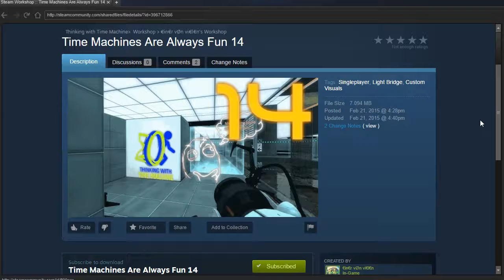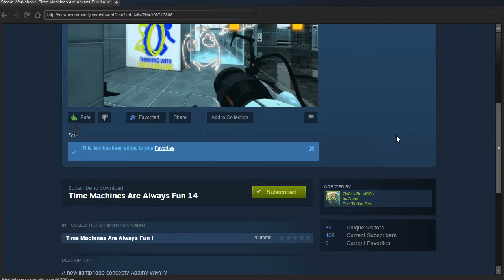TWTM PeTI - "Time Machines Are Always Fun 14" by €in€r vØn vi€l€n / FLooper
Blind playthrough. Neat puzzle :)